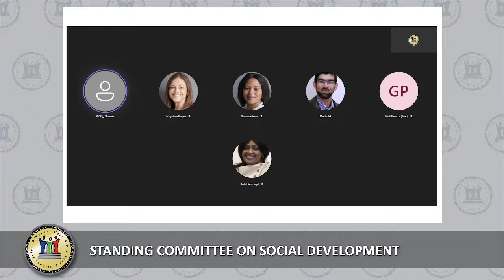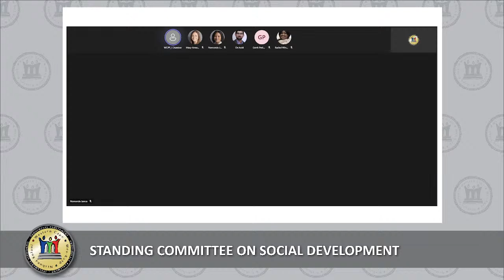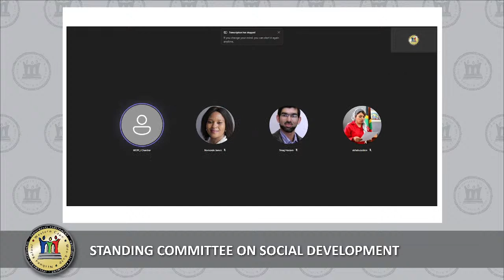Standing Committee on Social Development, 11 April 2023, 09:00